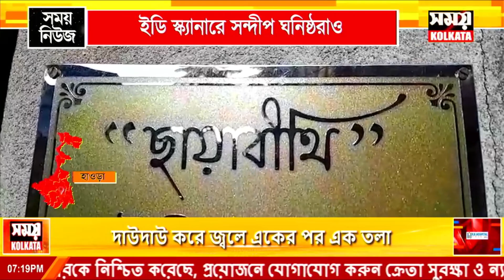ইডি স্ক্যানারে সন্দীপ ঘনিষ্ঠরাও